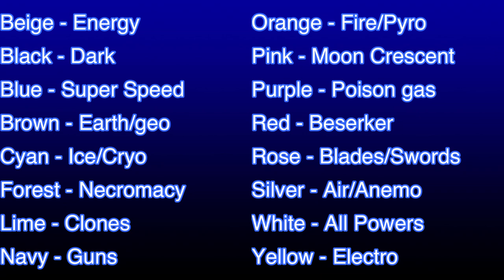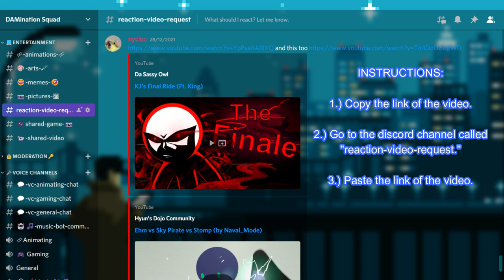THE VERY FIRST TIME | The TABS Tournament [Ft. @veloztuberculo] (#1)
YESSIR! It is official, The TABS Tournament is finally here and will be on going (in progress due to my current academic performances). Honestly, this video was recorded back in April 2022. So, which would only mean that me and speedy did make couple more of these TABS Tournament videos. Right now we are currently taking on hiatus due to academic year. So please be patient for more upcoming TABS Tournament or reaction videos, whatever. And once again, thank you guys so much for enjoying and watching the video.